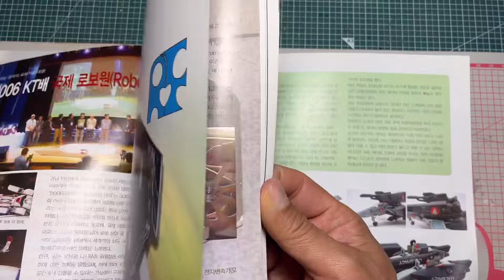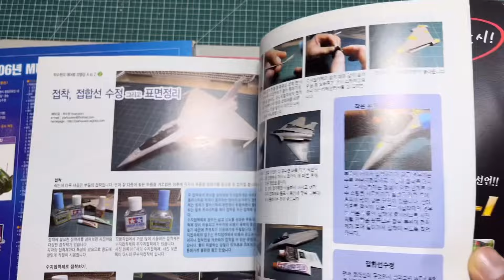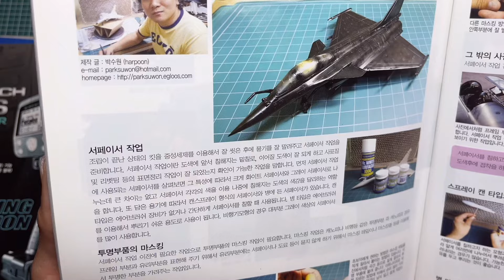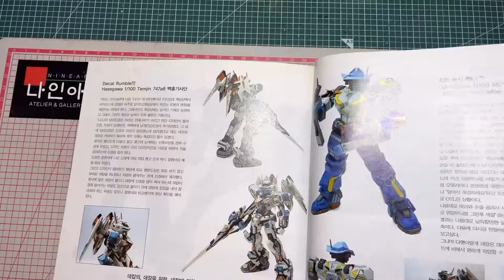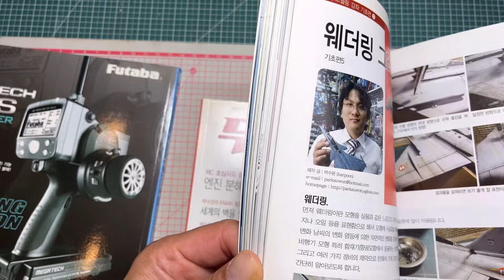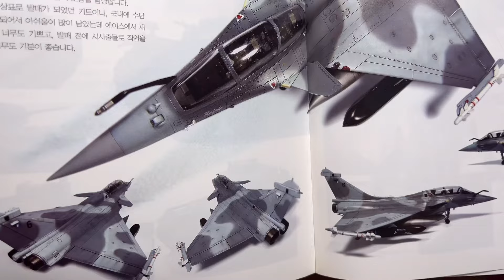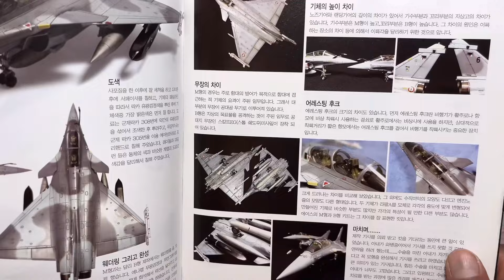무선모형 잡지 기고 통합편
스캔본 확인 가능.